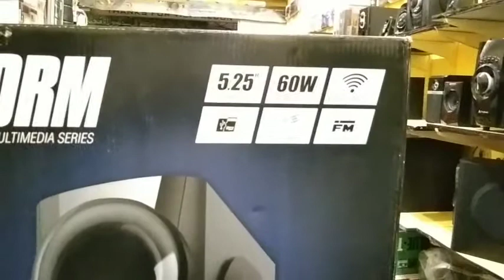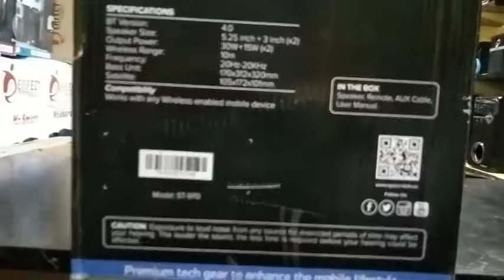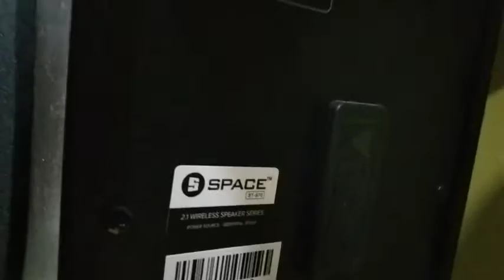Space Storm ST 970 full base with all functions. Available in pakistan.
Space Woofer Speaker Storm ST 970 full base with all functions. Available in pakistan.

Perfect Sixer BT 6400 Woofer Sound System 2.1 channel. heavy bass with 3d fusion light.

Perfect Sixerbt6400
Woofer Sound System
heavy bass
fenda audio f&d woofer speaker
A111x woofer ( ‎@Redon Webtv  )

 Best in Low Price, Available in all Pakistani.